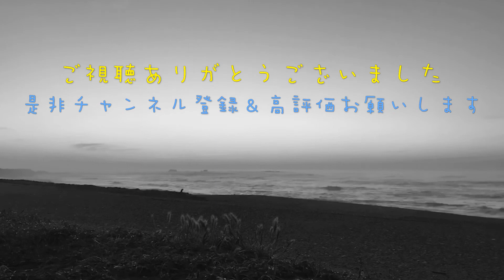令和初のサンライズ！ スマホタイムラプスにこたんが君ヶ浜でチャレンジ！｜#02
ようこそ、こたんなるチャンネルへ！

令和初の日の出を銚子の海で撮影。
眠い目をこすり、お出かけ大好きこたんがスマホでタイムラプス撮影にチャレンジ！
前面すべて太平洋の広大なロケーションから顔を出す太陽にパワーをもらえます。
機会がありましたら是非足を運んでみて下さいね。

こちらの動画、よろしければ「高評価」ボタンをお願いいたします。

Welcome to the Kotannaru channel !

I photographed the first sunrise of the ritual in the sea of lion.
Rubbing sleepy eyes, Kotan who loves to go out challenges time-lapse photography with a smartphone!
The power is given to the sun which makes a face from the vast location of the whole Pacific Ocean on the front.
Please visit us if you have a chance.

If you like this video, please click the "Highly Rated" button.